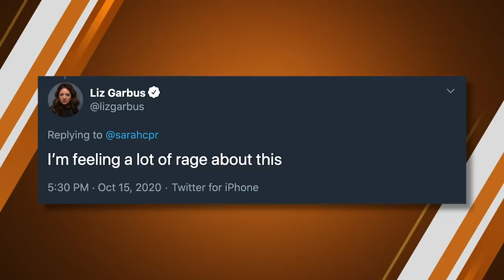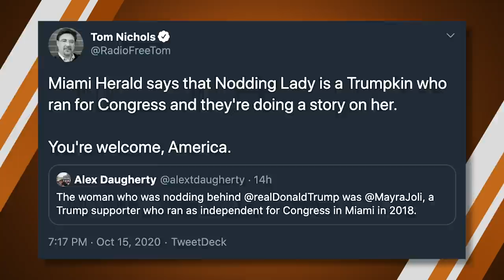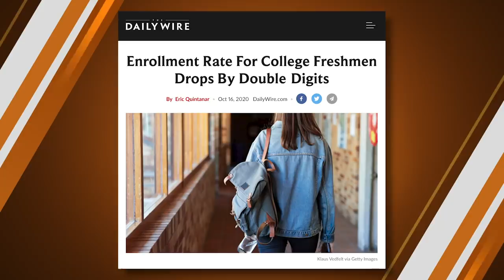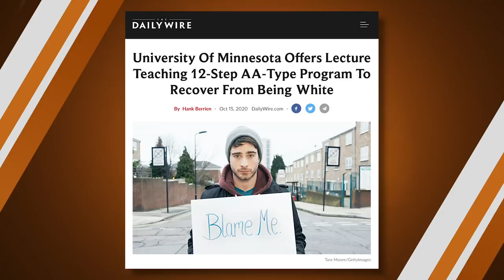Stevie Nicks Says Fleetwood Mac Wouldn't Exist Without Abortion And More News Headlines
00:00 - Dueling town halls
04:51 - Enrollment Rate For College Freshmen Drops By Double Digits
07:13 - University Of Minnesota Offers Lecture Teaching 12-Step AA-Type Program To Recover From Being White
08:21 - Stevie Nicks: You Wouldn’t Have Fleetwood Mac If I Didn’t Abort My Child, And We Had Two Female Vocalists
11:51 - Fauci's Thanksgiving advice

Catch up on today's news with Five Headlines from The Matt Walsh Show.